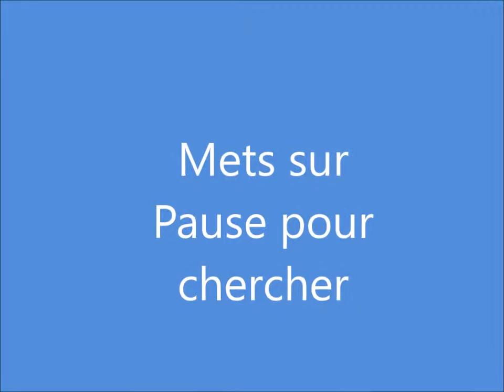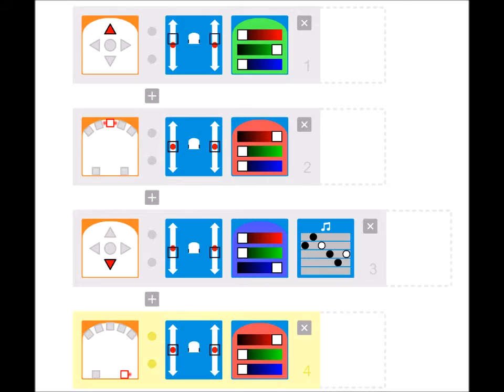Thymio découverte - Le thymio avance et recule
Un exercice corrigé